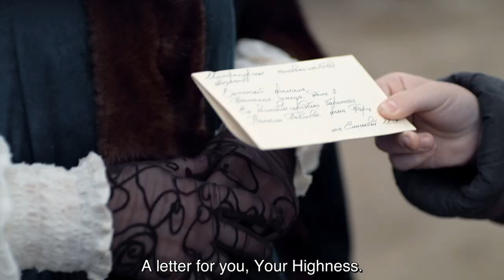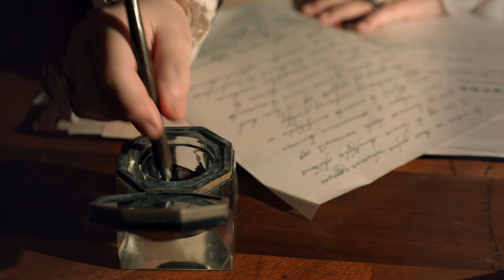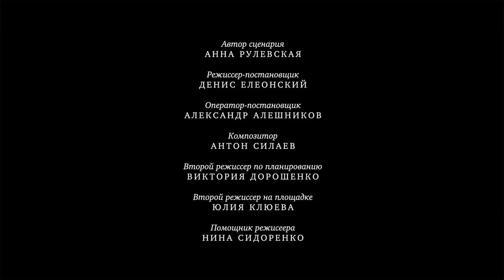𝐃𝐞𝐭𝐞𝐜𝐭𝐢𝐯𝐞 𝐀𝐧𝐧𝐚. 𝐒𝐞𝐚𝐬𝐨𝐧 𝟐. Russian TV Series. Episode 1. StarMediaEN. Detective. English Subtitles